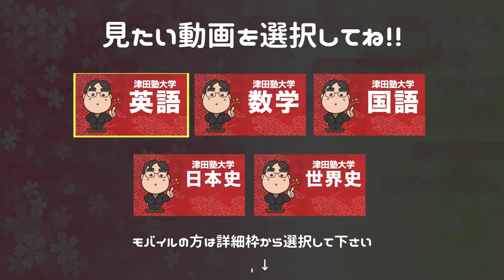参考書だけで津田塾大学ー世界史で合格点を取る方法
日本初！授業をしない。
武田塾